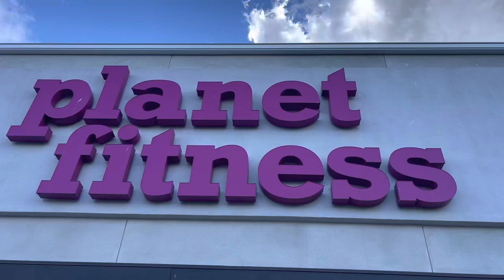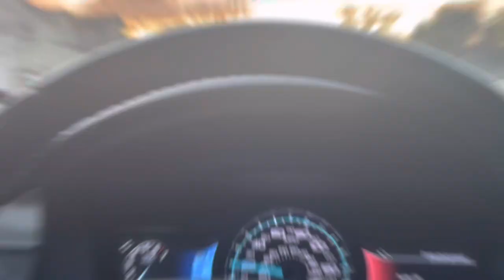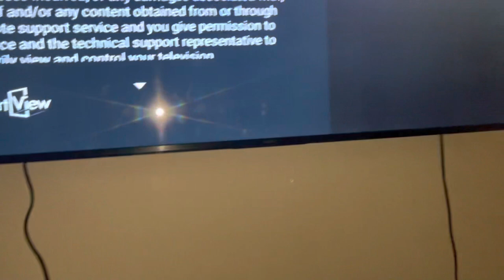T-Island Boii “Day In The Life”! Life Talk And Reflecting On Good Memories!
If you enjoyed the video , Plz Don’t forget to give the video a Thumbs up, Subscribe, & Turn Your NOTIFICATION 🔔 on so you can get notified with my new video content every week. Blessed 🆙